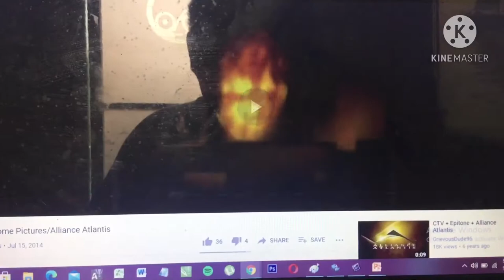Save Ums Ending with Global, Canada, Big Ticket TV, Epitome Pictures and Alliance Atlantis Logos